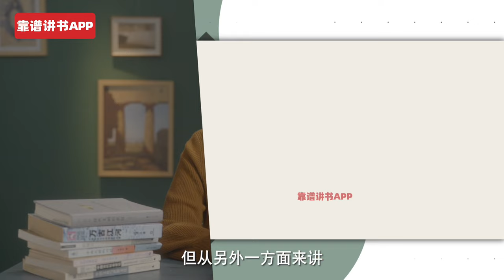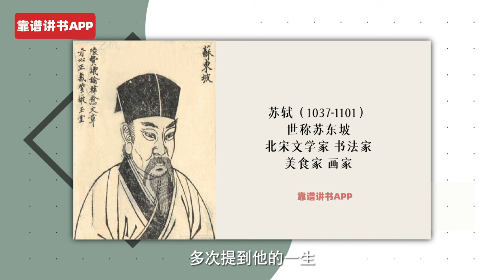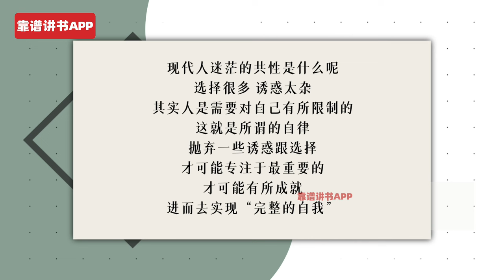周轶君：消费主义下，当赚钱成为唯一的目标，内心找不到支点和动力，会更焦虑迷茫｜《圆桌派》嘉宾讲解许倬云《往里走，安顿自己》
当赚钱成为我们的唯一目标，内心找不到支点，于是就会缺乏去追求的什么的动力，长成随波逐流的大人。 本期是「靠谱讲书」讲书人、《圆桌派》常驻嘉宾周轶君老师讲解的《往里走，安顿自己》高能cut！  靠谱讲书，用30分钟为你讲一本好书，我们下期再见！